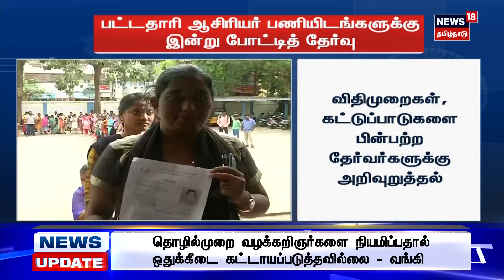பட்டதாரி ஆசிரியர் பணியிடங்களுக்கு இன்று போட்டித்தேர்வு | TRB Exam | Tamil News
பட்டதாரி ஆசிரியர் பணியிடங்களுக்கு இன்று போட்டித்தேர்வு | TRB Exam | Tamil News | செய்திகளை துல்லியமாகவும் துரிதமாகவும் வழங்கும் தமிழகத்தின் முதன்மை செய்தி தொலைக்காட்சி உங்கள் நியூஸ்18 தமிழ்நாடு.